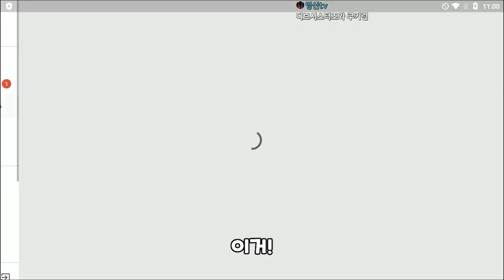스페셜 등급의 신쿠키 쿠키로이드 등장?? [쿠키런 오븐브레이크 / CROB]